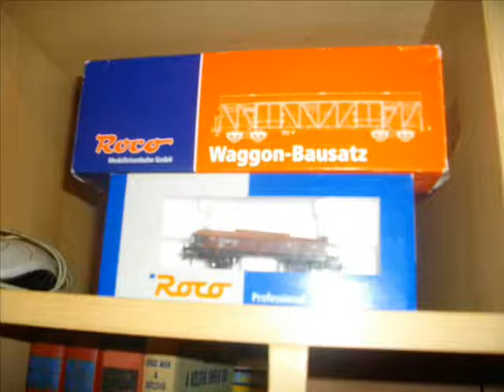Képek az asztalomrol part 2